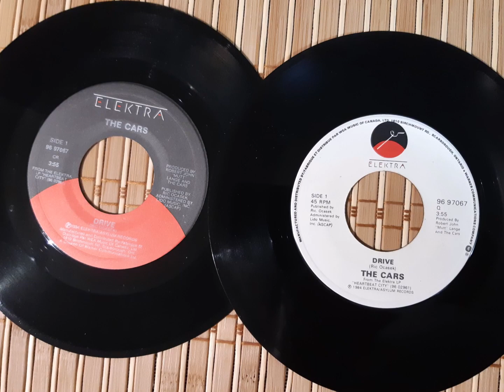The Cars, 1984, DRIVE